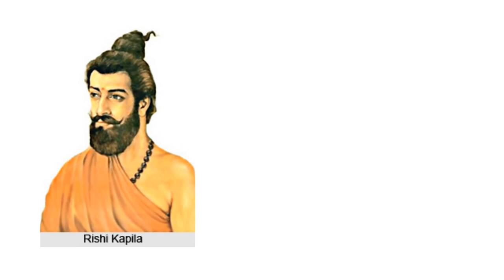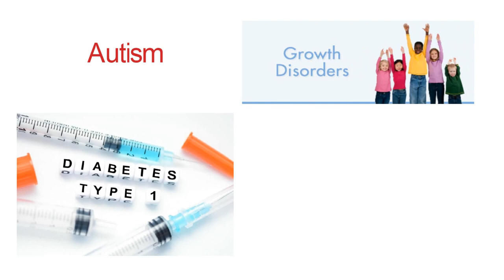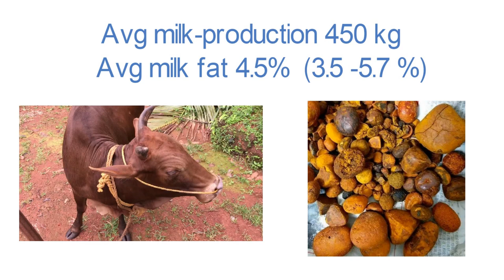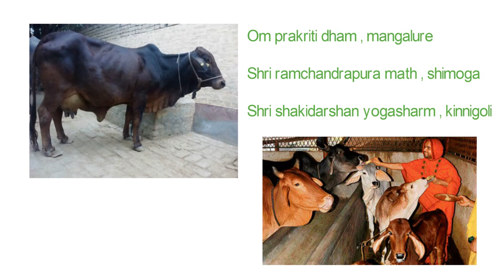Kapila cow | जाने कपिला गाय की विशेषताएँ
Today's video is about Kapila Cow which is an extraordinary breed of Indian cows. This video tells you the characteristics of Kapila Cow such as the ayurvedic value of Kapila cow milk, dung & urine, the Body appearance of Kapila cow, also you will know trusts which helps to prevent the extinction of this cow.